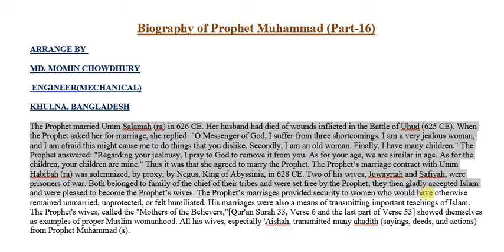Biography of Prophet Muhammad Part -16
The Prophet Muhammad  was a perfect example of an honest, just, merciful, compassionate, truthful, and brave human being.  Though he was a man, he was far removed from all evil characteristics and strove solely for the sake of God and His reward in the Hereafter.  Moreover, in all his actions and dealings, he was ever mindful and fearful of Allah.